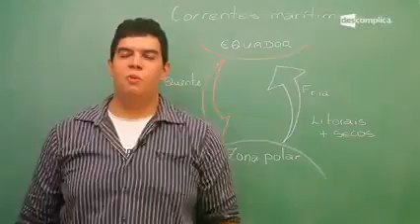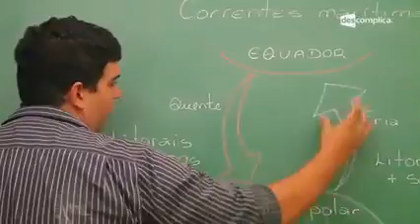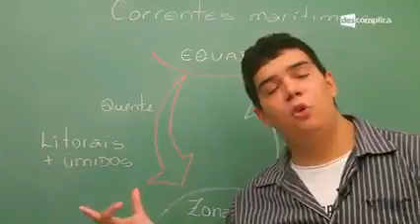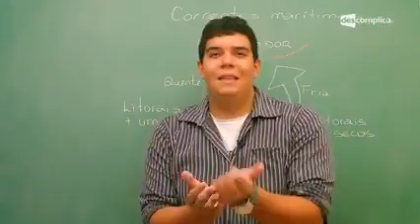2 Correntes Marítimas Relação com o Continente